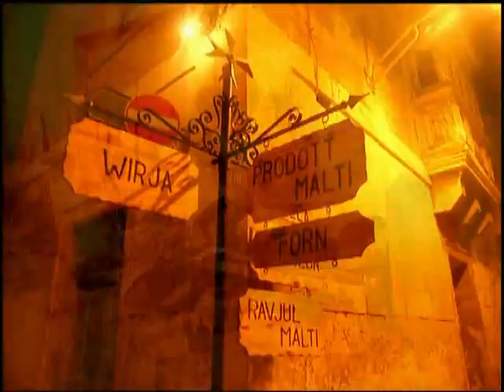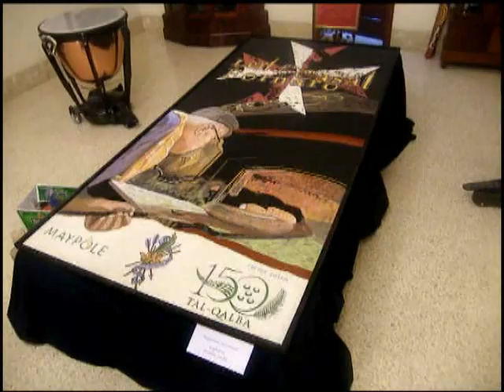Lejl f'Casal Fornaro 2012 - Hal Qormi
Lejl f'Casal Fornaro 2012 - Hal Qormi that was held on the 22nd September 2012 in the parish of Saint Sebstian in Qormi , Malta. This is organised by the Kummissjoni Zghazagh Bastjanizi (KZB) together with Maypole and other volonteers in the same parish. Is a true event of tradition and culture.This was the 6th edition.